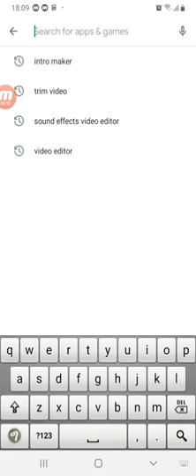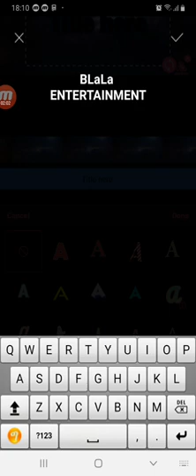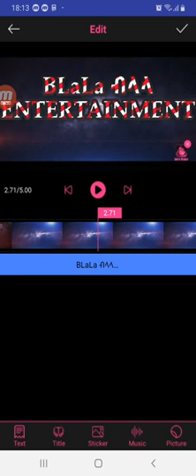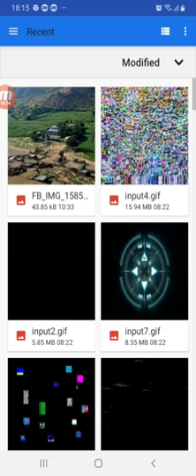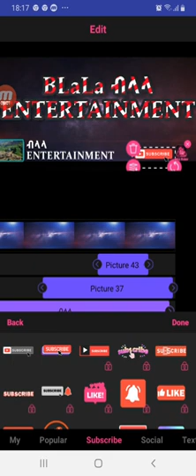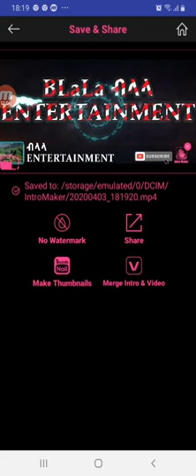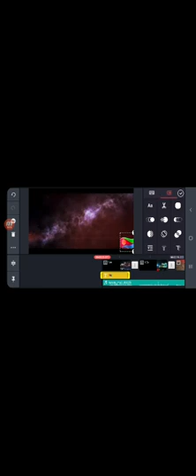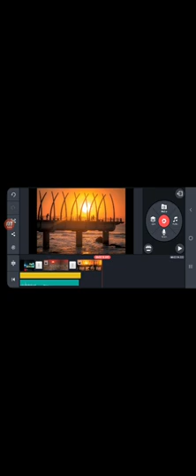ብ'ቕልል ዝበለ ኣገባብ ኣብ ሞባይልና ቪድዮ ይኹን ስአልታት INTRO MAKER APp.📲ተጠቂምና ዝበለጸ ሓጺር ቪድዮ ነዳልወሉ ኣገባብ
BLaLa Entertainment                                 ብ'ቕልል ዝበለ ኣገባብ  ኣብ ሞባይልና ቪድዮ ይኹን ስአልታት  INTRO MAKER Aplication ተጠቂምና ዝበለጸ ቪድዮ ኢዲት ንገብረሉ  ኣገባብ ብፍላይ ንጀመርቲ Youtuber